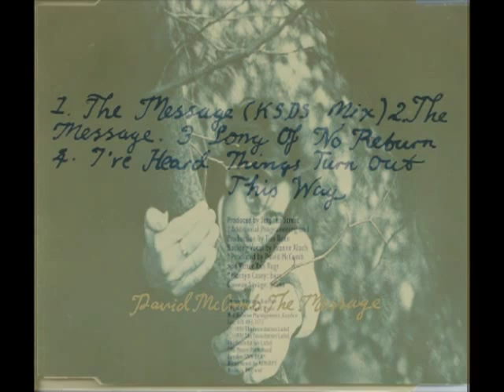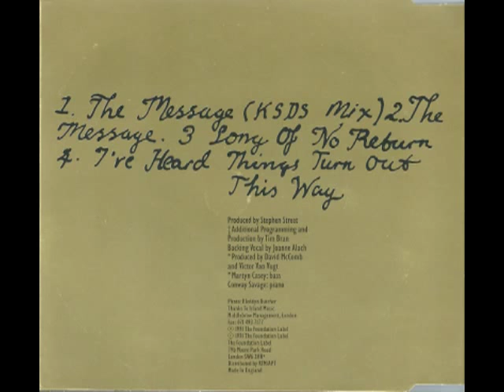David McComb - The Message (1991 single)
The lead track on David's 1991 single released on The Foundation Label.

This was badged as the "KSDS Mix" but sounds identical (and the same length) as the non-KSDS mix... maybe I'm missing something, or perhaps he was having a laugh.

Apologies for the glitches in the images near the end; the music is unaffected.